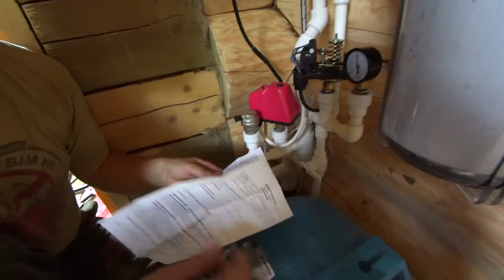Реле давления воды, ручная регулировка, Объяснил так, что сам понял.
Наглядная настройка автоматики, реле давления для управления насосными станциями, насосами для скважин и насосными станциями. Простое и короткое объяснения настроек с демонстрацией результатов!!